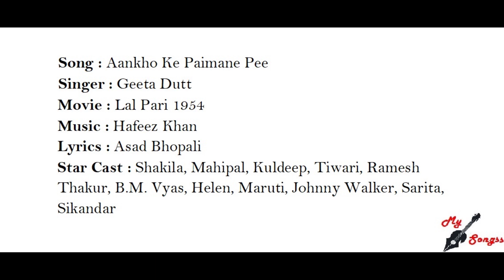Aankho Ke Paimane Pee, Movie : Lal Pari 1954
Song : Aankho Ke Paimane Pee
Singer : Geeta Dutt
Movie : Lal Pari 1954
Lyrics : Asad Bhopali
Star Cast : Shakila, Mahipal, Kuldeep, Tiwari, Ramesh Thakur, B.M. Vyas, Helen, Maruti, Johnny Walker, Sarita, Sikandar